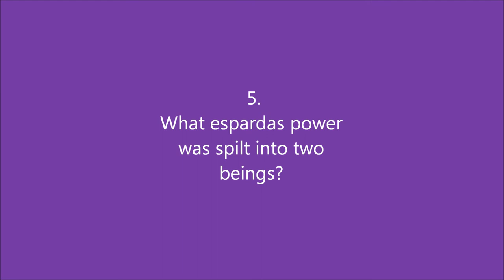Anime: Bleach Quiz 2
A second Bleach quiz